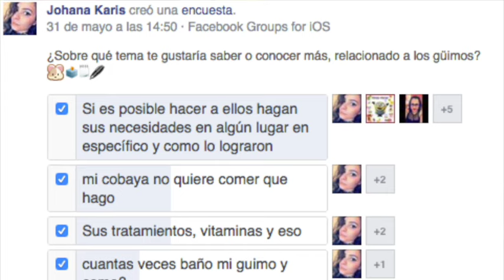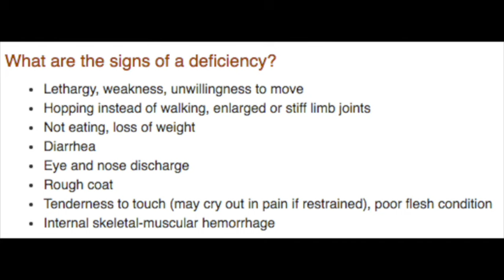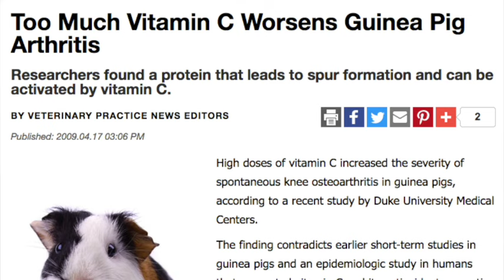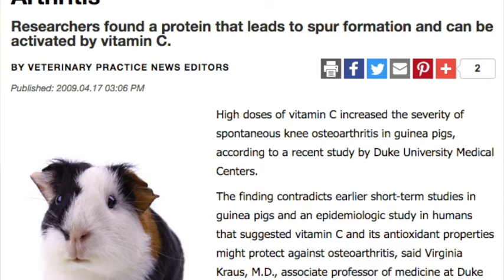Las vitaminas y los güimos (guimo, cobaya, cuyo)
Importancia de las vitaminas en los güimos.